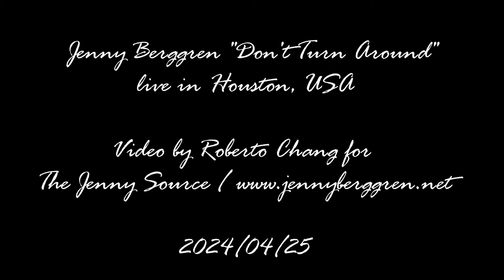Jenny Berggren from Ace of Base "Don't Turn Around" live in Houston 2024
Jenny Berggren from Ace of Base "Don't Turn Around" live in Houston, USA 2024

Video taken by Roberto for The Jenny Source This video belongs to owner. No further publishing without permission. Please respect the copyright.